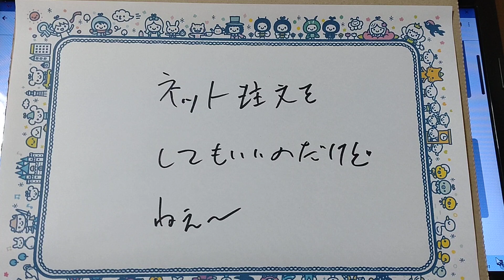ネットでも注文もいいけど。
直接買うのもいいね。